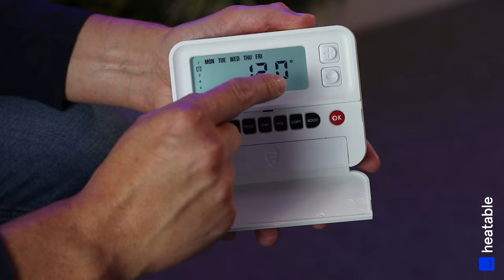EPH Programmable Room Thermostat Instructions - Combi Pack 4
In this video, we look at the EPH Combi Pack 4 Programmable Thermostat and show you how to operate it and how to set it up.

If you're looking to get a new boiler, you can get a fixed price quote